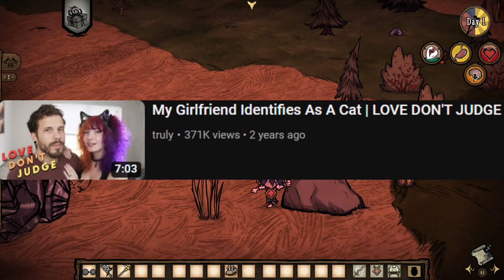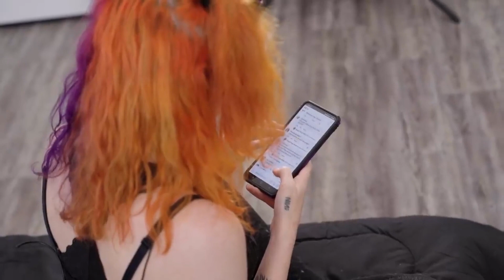the most strange couple one of them is a cat